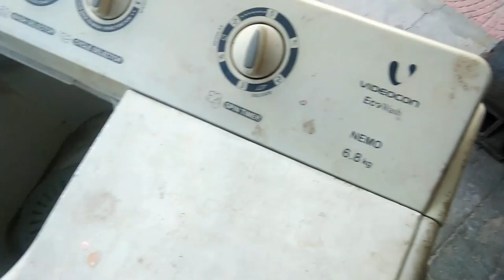washing machine repair क्या आपकी वॉशिंग मशीन आवाज कर रही है तो जरूर देखें यह वीडियो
क्या आप की वॉशिंग मशीन आवाज कर रही है तो जरूर देखें यह वीडियो
हेलो फ्रेंड
 जब हमारी spin मोटर आवाज कर रही होती है तब हमारी मोटर में जो वफ़ा कापुस चल रहा होता है वह सूख जाता है जिसकी वजह से हमारी मशीन में आवाज आने लगती है  अगर ऐसी आपकी वॉशिंग मशीन में कभी भी समस्या आए तो पीछे से ढक्कन खोल कर उसमें मूवी लगा दें जिससे उसमे चिकनाई बन जाएगी और हमारी वॉशिंग मशीन फिर से सही चलने लगेगी

Jab Hamari spin motor Awaz kar rahi Hoti Hai tab Hamari motor main job boffer  ke andar jo  Bush Chal raha Hota Hai Bahar Sukh jata hai Jiski wajah se washing machine Awaz karne Lagti Hai agar aap ki washing machine IsTarah Se  Awaz kare to aap Bas Mein Thoda mobile Daal De awaz band ho jayegi aur Washing Machine repair Ho jayegi